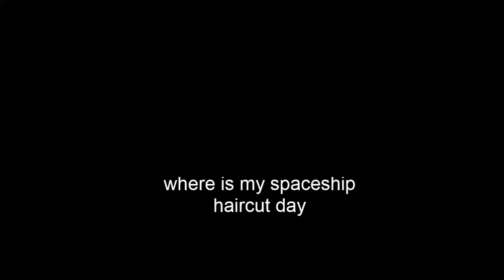where is my spaceship haircut day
song is "roll away the stone" by where is my spaceship from the album "mostly crocodile"